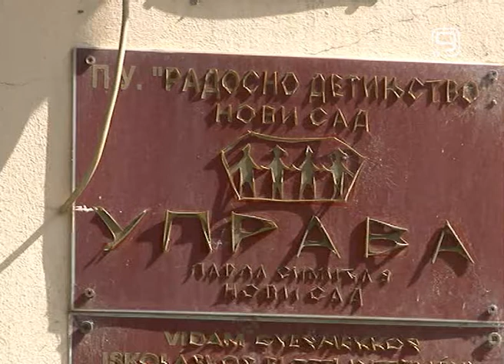TV KANAL 9, NOVI SAD: OD PONEDELJKA PONOVO U VRTIĆ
Vrtići Radosnog detinjstva od ponedeljka otvaraju sva svoja vrata mališanima nakon pauze koju su imali zbog epidemije gripa.